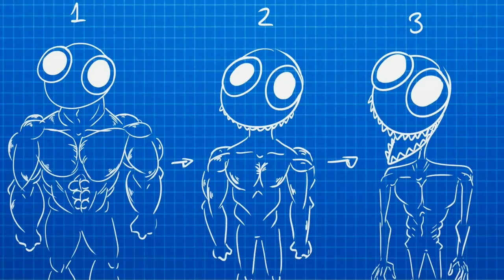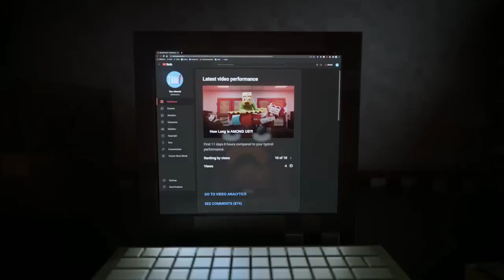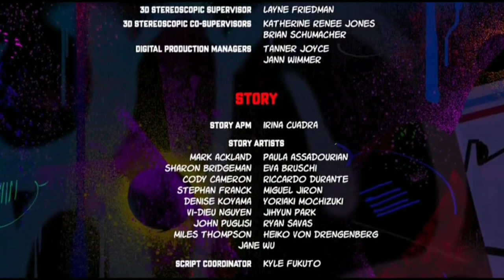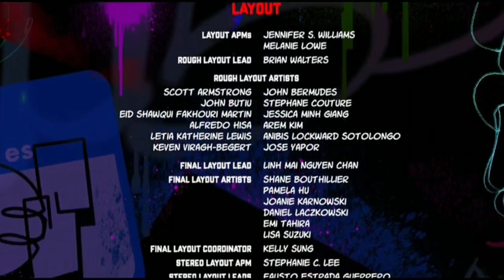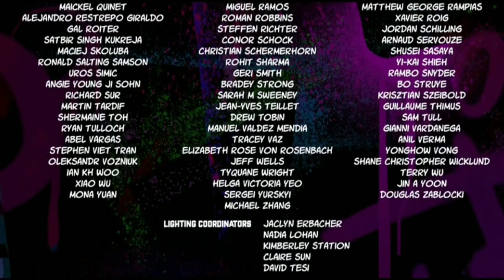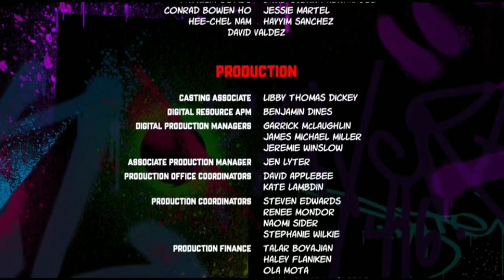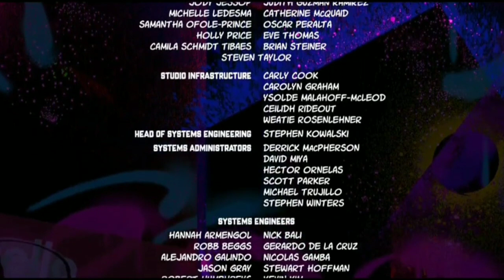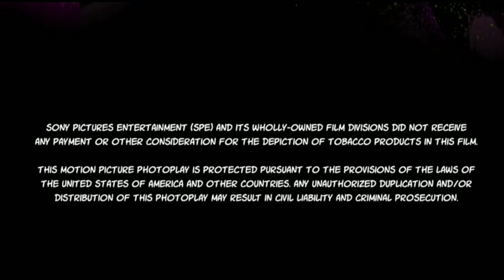Disney's Fazbear And Friends: No Way Home (2023) Full Movie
This Is The Full Movie Of The Latest Film In The Fazbear And Friends Franchise, Freddy And His Friends Must Remove The World So The Pizzeria Will Be Burned

Fazbear And Friends: No Way Home ©@UCMCompany

Fazbear And Friends Shorts ©@ZAMinationProductions

The intro at the beginning of the movie is from @Disney